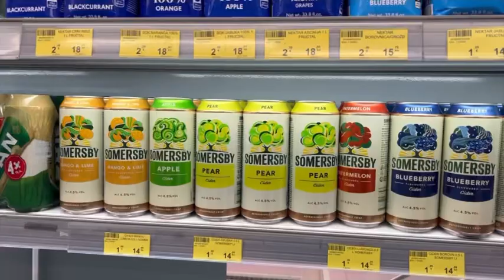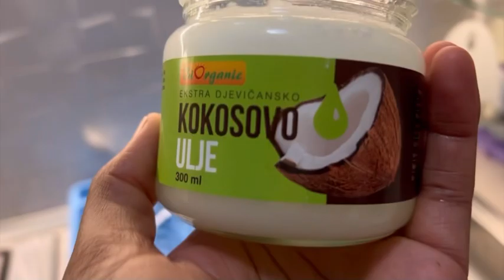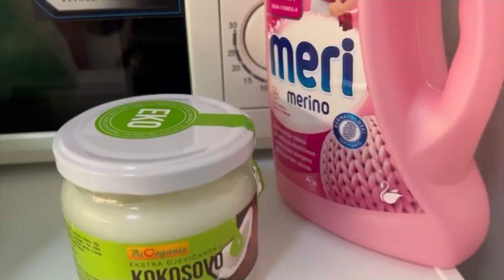DND 610: Living Even Louder Than Before..